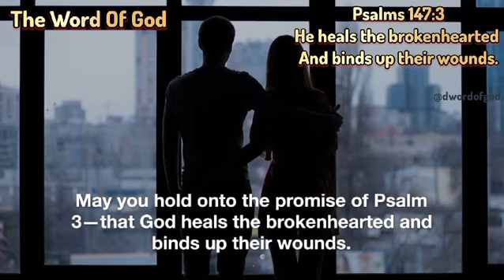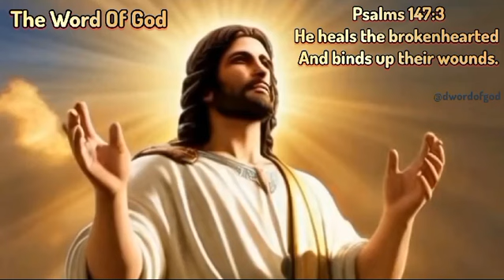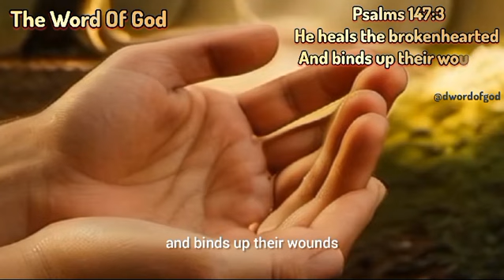Word Of God Says || Today Promise of God.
Welcome to the "Word of God" Says YouTube channel, your source for deep insights, inspiration, and growth in the Christian faith. We are dedicated to exploring the timeless truths found in the Bible, sharing meaningful reflections, and fostering spiritual nourishment for believers worldwide.
Join us for engaging Bible studies, uplifting messages, and devotional readings that illuminate God's Word and its relevance to our lives today. Discover the power of prayer, the beauty of worship, and the transformative impact of aligning our lives with biblical principles.
Our mission is to encourage spiritual growth, provide hope, and strengthen faith through authentic and impactful content. Whether you're seeking answers, inspiration, or a deeper connection with God, "The Word of God" is your trusted companion on your spiritual journey.
inspirational movies
holy bible movies
hallmark movies on YouTube
christian christmas movies
hallmark inspirational movies full length
hallmark christian movies
hallmark christmas movies full length
christmas movies
hallmark romantic movies
christian romance movies

Thank you for being a part of our community. May the words of Isaiah 60:20 illuminate your path with everlasting light and joy. 🌟🙏